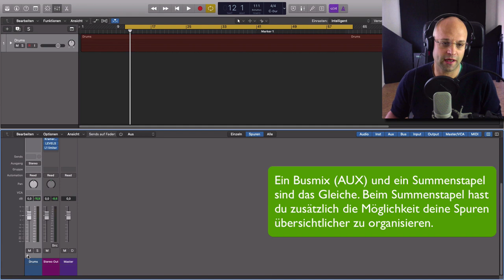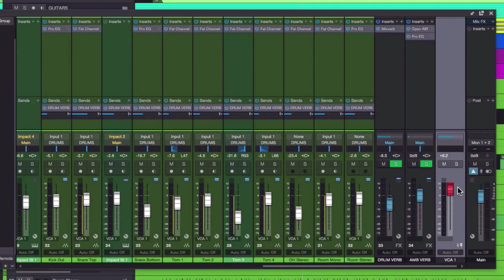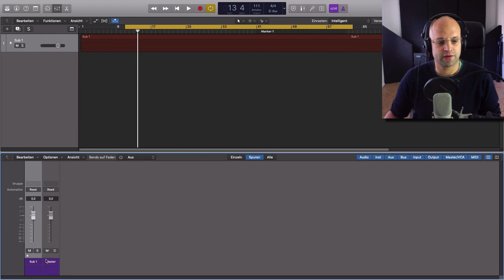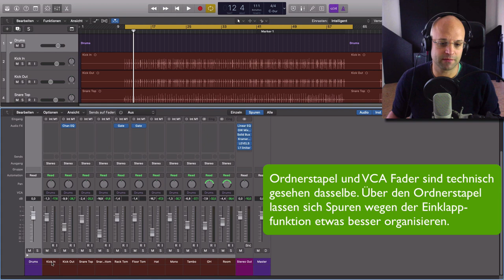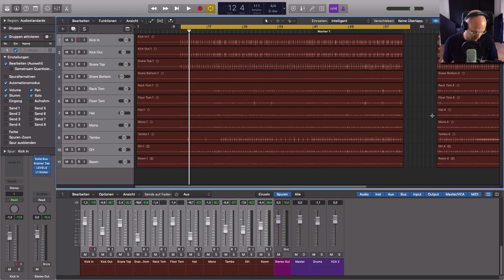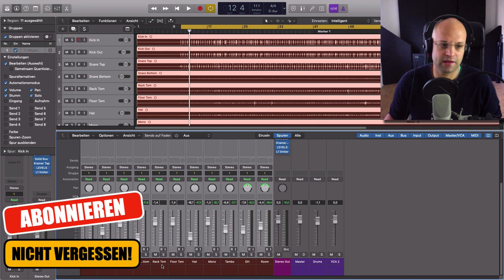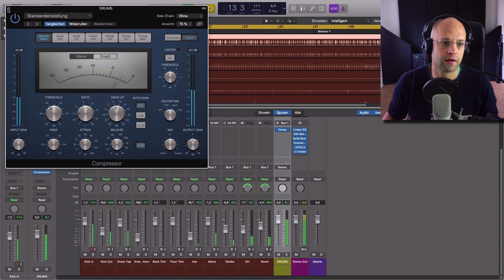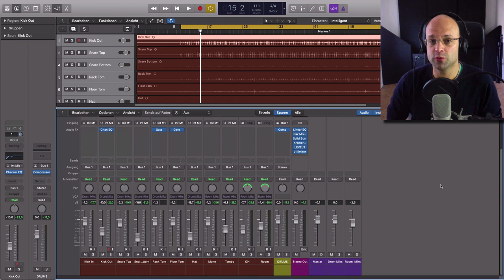Logic X Pro Tutorial deutsch - VCA Fader, Summenstapel, Gruppen und Busse (Mixing Tips deutsch)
Heute im Logic X pro Tutorial (deutsch): Der Signalfluss in Logic Pro X bietet viele Möglichkeiten. Was ist aber genau der Unterschied zwischen VCA Fadern, Summenstapeln, Gruppen und Bussen? Bei allen genannten Optionen geht es darum einzelne Spuren zu einer Gruppe zusammen zu fassen oder sie gemeinsam zu bearbeiten. Keine dieser Möglichkeiten den Signalfluss in Logic X Pro zu bündeln ist besser oder schlechter. Allerdings sind bestimmte Methoden für bestimmte Aufgabenbereiche besser geeignet. Welche Routing Möglichkeit du für was wählen solltest, erkläre ich in diesem Video.